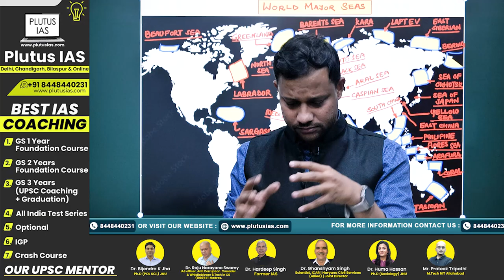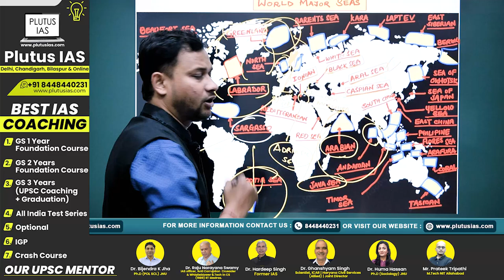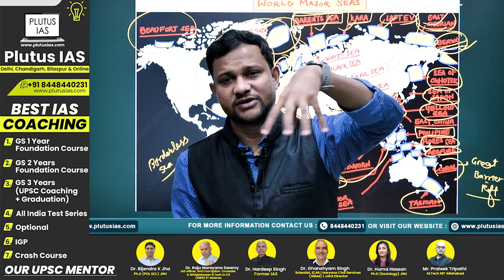Mapping the Map Series | Geography for UPSC: World Major Seas Explained | PLUTUS IAS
📌 In this episode of the Mapping the Map Series, we dive into the fascinating topic of World Major Seas. This session is crucial for aspirants preparing for UPSC Geography and competitive exams. Learn about the geographical significance, strategic importance, and features of the world's major seas with Akshay Sanjay Gurubhaiye (IFoS PCS Interview 2018).Don’t forget to like, share, and subscribe to PLUTUS IAS for more insightful content.

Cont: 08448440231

What are the major seas of the world?
How to prepare Geography for UPSC?
What are the important seas for UPSC Prelims?
How to study world seas for UPSC?